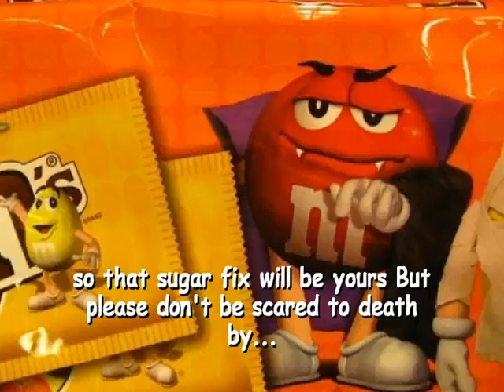Happy Horrible Halloween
Jay and Monika McGillicuddy Happy Horrible Halloween!
Contact Jay and Monika McGillicuddy,REALTORS for all